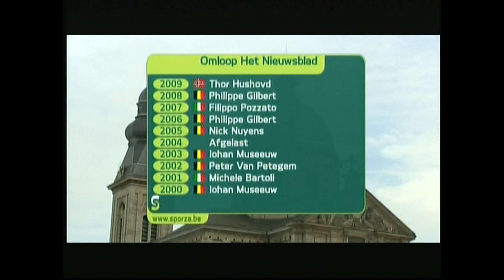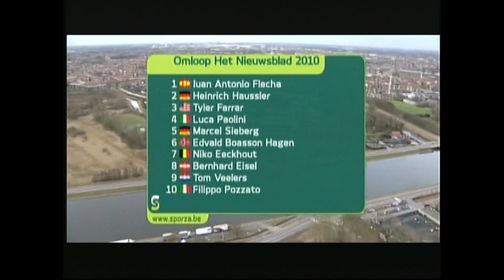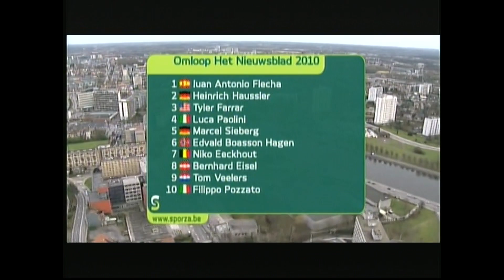2010 Het Volk (Het Nieuwsblad)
2010 edition of Het Volk (Het Nieuwsblad)